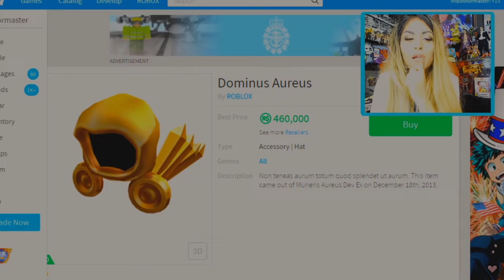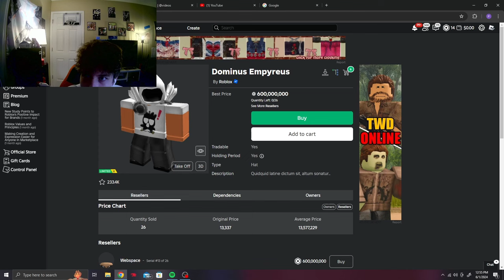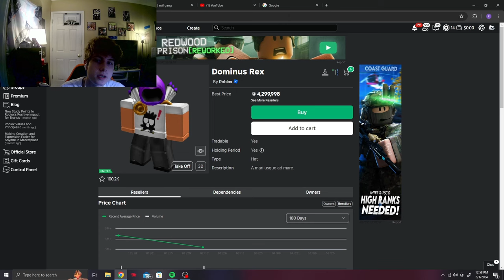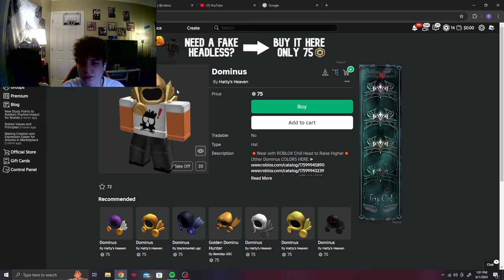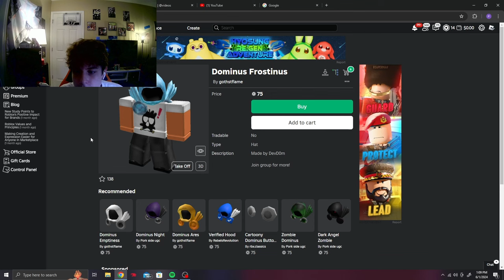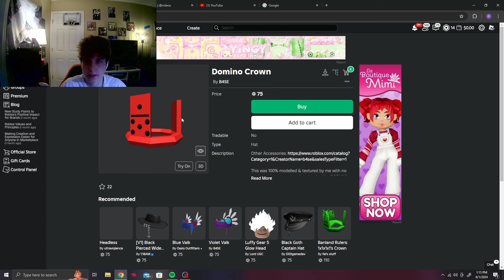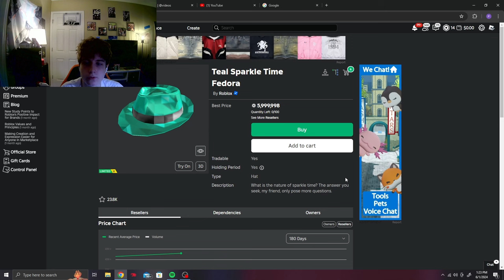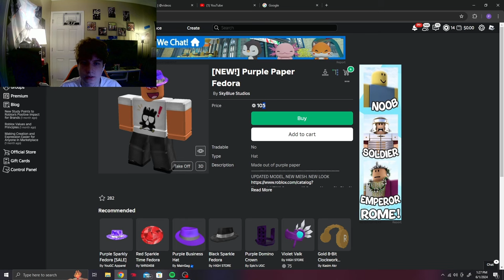The Exploitation of Roblox UGC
roblox ugc

i eat doo doo soemtimes in bed

flip.side.fame

00:00 intro
1:23 Dominus Empyreus
2:34 Dominus Rex
3:42 Dominus Aurues
4:59 Dominus Astra
5:57 Dominus Frigidus
6:32 Domino Crown
7:53 Red Domino Crown
8:48 Black Sparkle Time Fedora
9:37 Teal Sparkle Time Fedora
10:19 Purple Sparkle Time Fedora
11:28 Outro